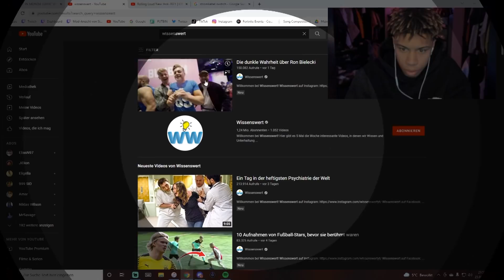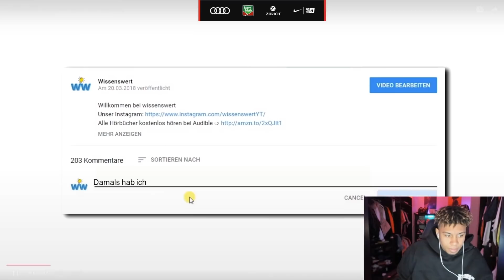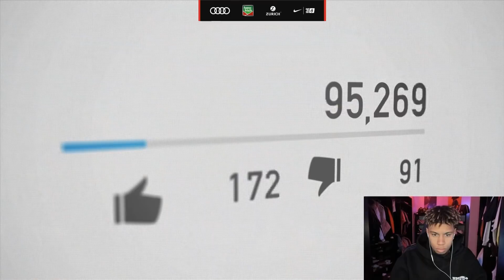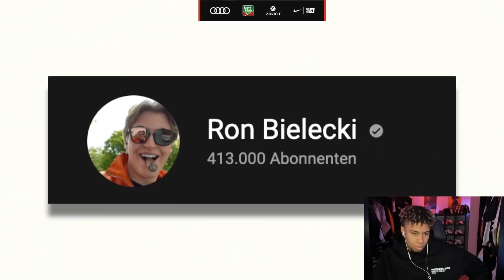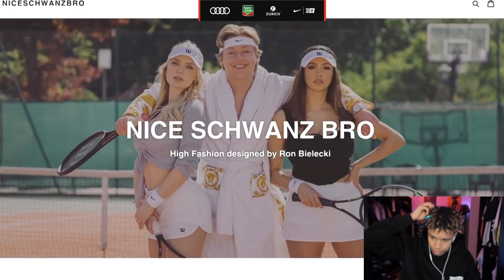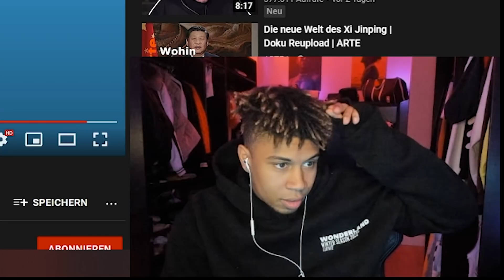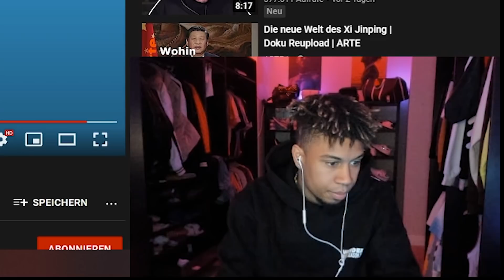DIE DUNKLE WAHRHEIT ÜBER RON BIELECKI😰 - SID MIT REALTALK ÜBER RON😳| 999 SID